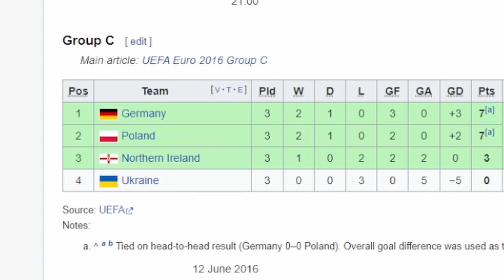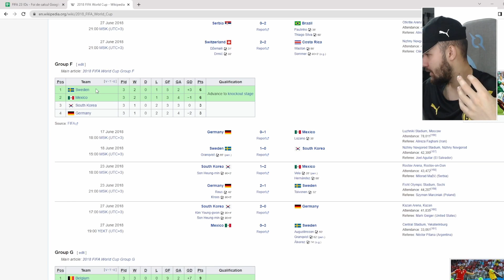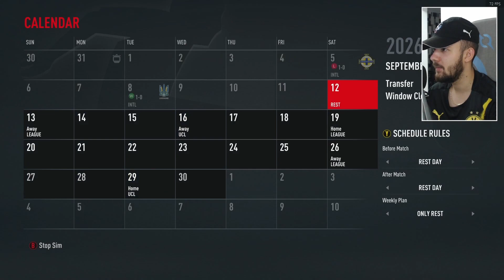Reconstruim Germania in Fifa 23 !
Astazi Reconstruim Germania in FIFA 23 !

Fifa 23
World Cup
Cupa Mondiala
Germania
Reconstruim